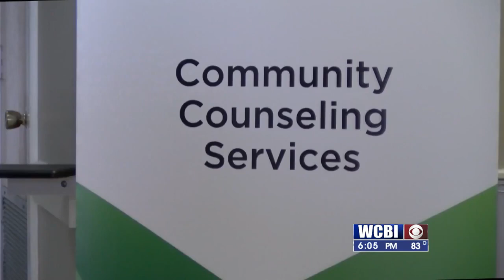MINORITY MENTAL HEALTH 071322